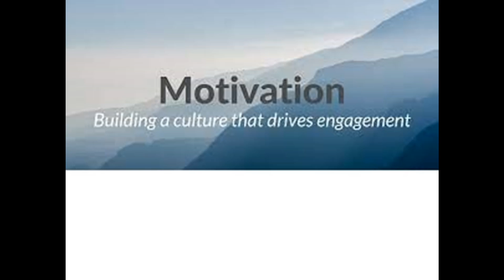Finding Your Unique--Steps to Market Ideas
Greetings and welcome to Business Solutions after 2020 pandemic. I'm your hostess Dorina Shine and I welcome you. Today is May 30 2021. Our topic today is 3 processes to begin a business-- how to categorize your business niche to make a successful business instantly!!! Lets Go!!!
1) listen to your heartbeat...oh baby here we can find so many creative thoughts to empower mind body and spirit to help us arrive at something anything that sparks an interest within us
2) from that heartbeat tie in a sense of your uniqueness. Find something you love to do and make it happen for yourself. If your good at baking. Create your favorite recipes and sell sell sell. If you are a writer find something to write about and write write write This goes for designing, inspiring, and on and on...Erica Badu.   Here you will ignite a practice to promote something you are very familiar with. Turning a hobby into a business will keep you busy on what you already connect to and love to do. What are you waiting for?
3) these two areas will motivate one to begin the manifestation of their unique desire. I recently watched the movie hustle and flow. It may be hard out here for a pimp. But not an entrepreneur. Make lemonade out of lemons. From there we will find the tools to implement what the world needs from our point of view. Motivation then breeds the ability to have the self confidence and courage to master beginning a business conversation with yourself. Yes it is ok to speak with your higher self your educated self when in business!  the financial belief will embrace  you to open a business entity such as an llc or corporate business. And make the curren$y flow easily. These 3 concepts prepared me for the ups and downs that lead me to my success to understand it is about  finding the power within us to just start something important. If there is something here that you find helpful. I offer a 15 minute free business consultant on beginning a lucrative business after pandemic at the number in front pf you. The info is in the description box below as well. Please join our business premiere right here on this YouTube channel every Sunday @ 6pm est. Stay success aligned through financial circulation by investing in you this week. Meditate on this video content. Review it often. Do this for yourself. See you next Sunday! June 6, 2021
Time stamp!